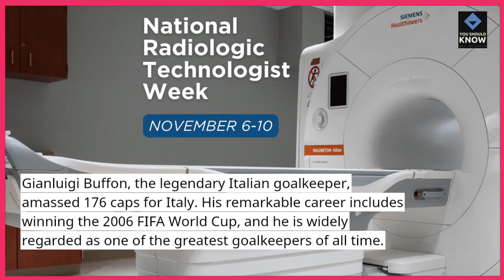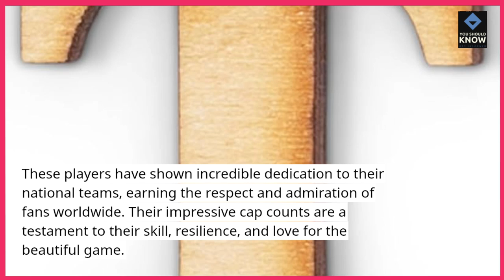Top 10 Football Players with the Most International Caps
Explore the top 10 football players with the most international caps. These players have represented their countries with dedication and longevity.